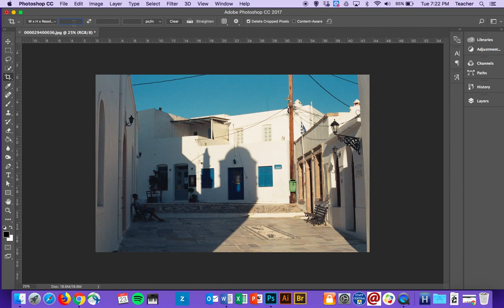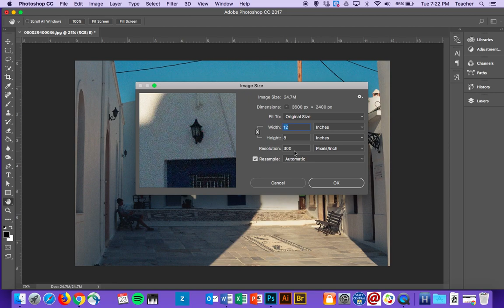Single Image Edit #1: Crop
Images should be cropped to 8in x 12 and a resolution of 300